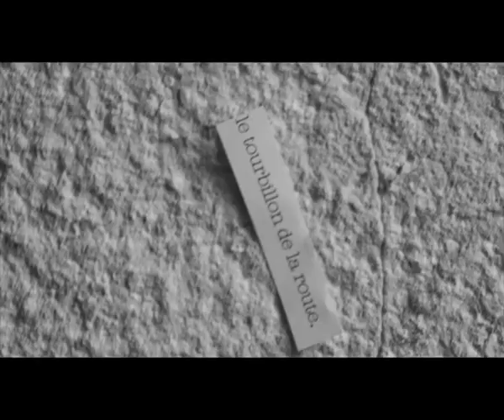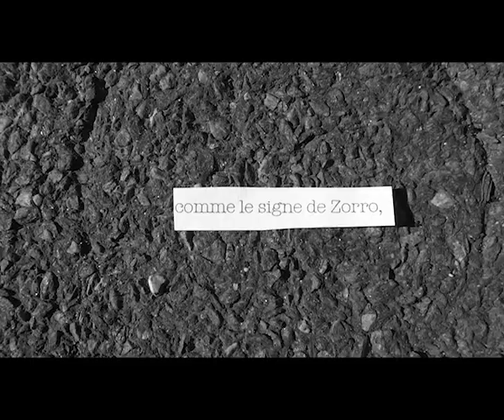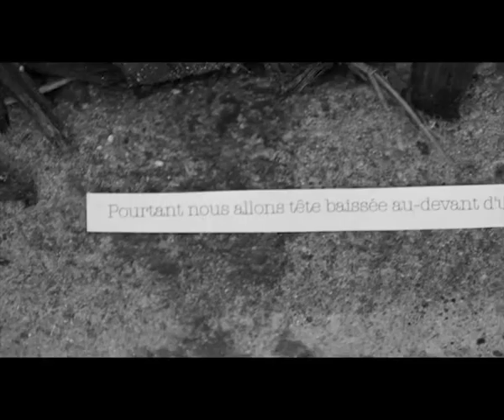Recherches "Sur la route"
Réalisation, montage et voix : Anaïs MARION
Textes : Jack Kerouac, Sur la route